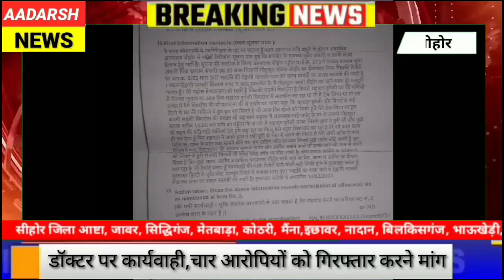गोहपुरा कस्बा सीहोर का है यह पूरा मामला। AADARSH NEWS